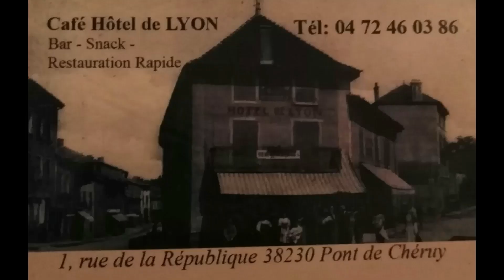ANEDOTA #13 de 100 (BARRACADA NO FUTEBOL)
Um beijo
e um abraço
e um copo
de bagaço